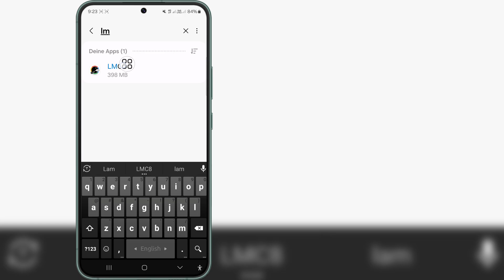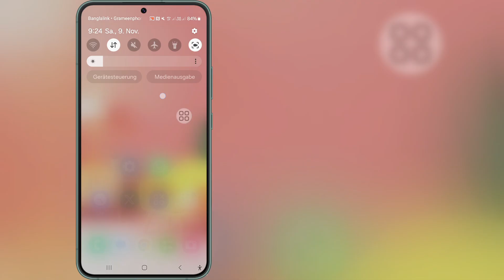So beheben Sie das Problem „Lmc8.4 funktioniert nicht“ (2024)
So beheben Sie das Problem „Lmc8.4 funktioniert nicht“ (2024) | LMC 8.4 Kamera installieren und öffnen – Problemlösung |

Wenn Sie nach einem Video suchen, in dem es darum geht, wie Sie das Problem „Lmc8.4 funktioniert nicht“ (2024) | LMC 8.4 Kamera installieren und öffnen – Problemlösung |, dann ist es das!

In diesem Video zeige ich Ihnen, wie Sie das Problem „Lmc8.4 funktioniert nicht“ (2024) | LMC 8.4 Kamera installieren und öffnen – Problemlösung | beheben. Sehen Sie sich das Video unbedingt bis zum Ende an. Sie erfahren, wie Sie das Problem „Lmc8.4 funktioniert nicht“ (2024) | LMC 8.4 Kamera installieren und öffnen – Problemlösung | beheben. Das geht ganz einfach und unkompliziert von Ihrem Telefon aus.